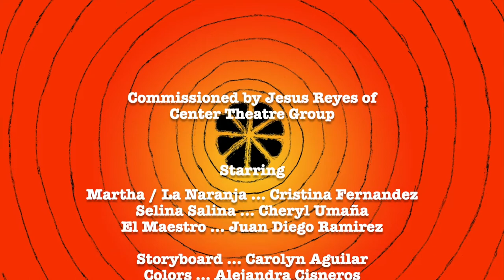Anthony Aguilar: "La Naranja" (English)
The mythological monster, the Ahuizotl, has emerged to attack the town of Pueblo Heights. His foul breath has caused everyone to mask up, including the superhero, La Naranja. But what happens when not everybody plays it safe? Find out in this thrilling adventure of "La Naranja: Attack of the Ahuizotl."

Creative Team Bios:
Anthony Aguilar is a writer who was born and raised in Boyle Heights, California. Written works include the punk rock musical, Little Red, the superhero series El Verde, El Verde: Career Day, and For One Mariachi. He was commissioned by Center Theatre Group’s The Shop initiative for his stage-plays Emma & the Suzies, and Annazul. Emma and the Suzies also received a workshop reading at the 2017 Austin Latino New Play Festival through Teatro Vivo. He has worked for Hulu’s East Los High (season 1) and Comedy Central’s Key and Peele (season 5). He has also worked for the children’s arts organization Inner-City Arts and Bridge Theater Project, designing lights and sound for various productions. He graduated from California State University, Northridge with a degree in Theatre, and teaches playwriting for the Teenage Drama Workshop. He loves Batman, comedy, and comedies starring Batman.

Alejandra Cisneros is a director and producer. Her work lives at the intersection of community building and art making, manifested in the superhero staged series, El Verde! Collaborations include The Public Theater (Mobile Unit), Oregon Shakespeare Festival (La Comedia of Errors, OSF School Visit Program), Center Theatre Group (Chisme y Queso, Annazul, Sueños Frosted Flakes), Grand Park in Downtown LA (New Year's Eve LA, Fourth of July Block Party), the Music Center, Artists at Play (World Premiere of In Love and Warcraft), the Robey Theatre Company, and Kaiser Permanente’s Educational Theatre. She is an alumnus of Director’s Lab West, a NALAC Leadership Institute Fellow, a Directing FAIR Fellow at Oregon Shakespeare Festival and a Nathan Cummings Young Leaders of Color recipient. In 2016, Alejandra was awarded a Leadership U: One-on-One grant, funded by The Andrew W. Mellon Foundation and administered by Theatre Communications Group. alecisneros.com

Cristina Fernandez is a performer, writer and translator originally from Puerto Rico, born to Cuban parents. Theater: You Should Have Stayed Home (Radar LA/CTG), A Streetcar Named Desire (Bootleg Theater), The Bumps (Skirball Cultural Center/Hammer Museum), Nemeton (Human Resources), The Confessional (LAX Festival) Film: Still Wylde (SXSW Film Festival) Kitchen (LA Film Festival) TV: Powerless (NBC), Last Week Tonight With John Oliver (HBO) Translations: La Brisa (Teatro Línea De Sombra, MEX), OXY Arts/Occidental College
Cristina holds a master’s degree in acting from CalArts. She is the creator and host of Good Enough, an evening of storytelling and comedy in Los Angeles.

Juan Diego Ramirez is a writer, director, and producer, and studied film with Werner Herzog at the Rogue Film School. He produced and directed the documentary Blue Revolution (runner up for Best Documentary Short at the LA Sports Film Festival). He wrote and directed the short film El Toro (nominated for an Imagen Award for Best Short Film). Other films include, The Two Rickies (Best Short at the Miami Independent Film Festival), Portavoz (Best Latino Short Film at the 2016 Variety Film Festival) and the feature, South Loop.

Cheryl Umaña is a graduate from the UCLA School of Theatre Film and TV and LACC’s Theatre Academy. She’s an LA native with strong roots to Guatemala. She has done theatre all over LA with many amazing theatre companies including, Mother of Henry and La Virgen (The Latino Theatre Company), This Land (Company of Angels) and In Love and Warcraft (Artists at Play). She had the wonderful experience of performing in Luis Alfaro's Mojada at the exquisite Repertory Theatre of St. Louis. Cheryl has had the honor of working with CTG and with Alejandra Cisneros and Anthony Aguilar in their Free Play Readings in Boyle Heights and as a host of Chisme y Queso. She’s also a voiceover artist, and is so happy to be working on Anthony Aguilar's Latino superhero adventures in this capacity. Stay safe, mucho amor!

For more Center Theatre Group Community Stories, visit CTGLA.org/DigitalStage